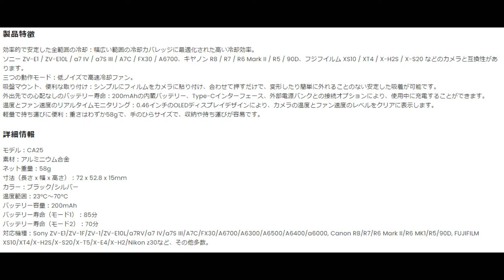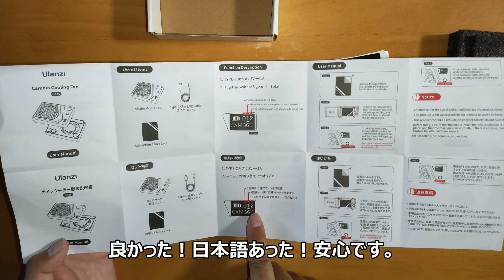Ulanzi カメラヒートシンク（C072GBB1 ）オーバーヒート検証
Ulanzi カメラヒートシンク（ソニー / キヤノン / フジフイルム用）C072GBB1が本当に効果があるか？検証してみました。
α７Ⅳの4:2:2 10bit 4K60Pで検証。

★今回ご紹介している製品
Ulanzi カメラヒートシンク（ソニー / キヤノン / フジフイルム用）C072GBB1

☆検証にしようしたカメラ
α７Ⅳ
☆撮影でしようしたカメラ
GoPro HERO11 Black

●チャプター
0:57 商品開封
3:00 カメラに装着した状態を見せます
4:46 検証１ カメラヒートシンクを装着してない状況で検証
6:32 検証２ カメラヒートシンクを装着し検証